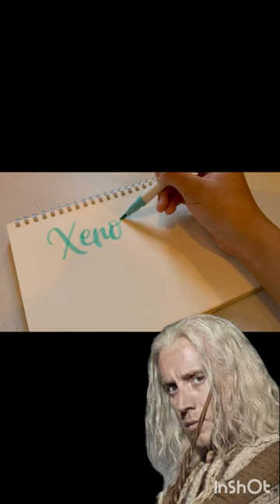Xenophilius Lovegood by Sofia Gutierrez (Calligraphy)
***Harry Potter Alphabet***
24 of 26
⤴️ Share if you’re a HarryPotter fan